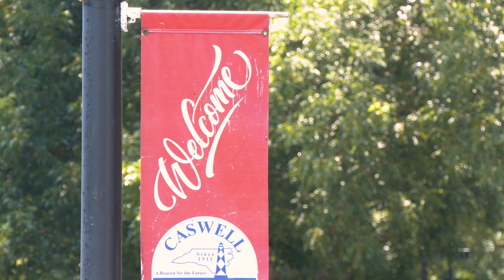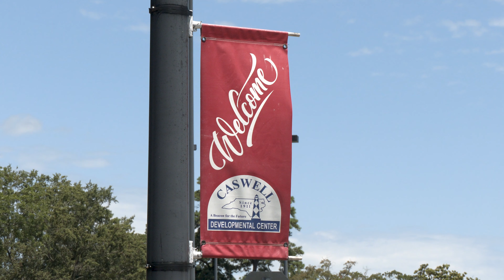Caswell Developmental Center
2023 Governor's Award for Excellence recipient - Safety and Heroism